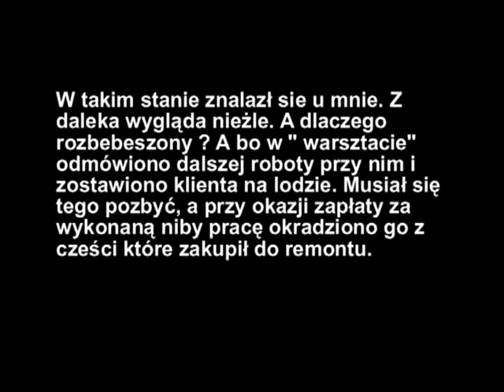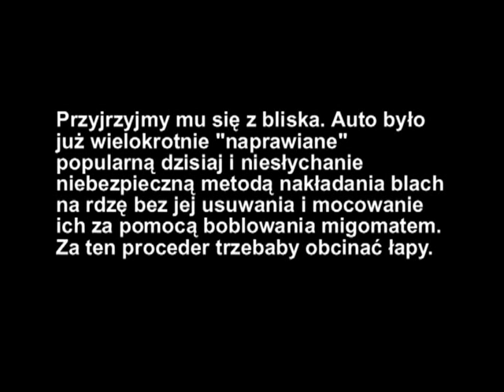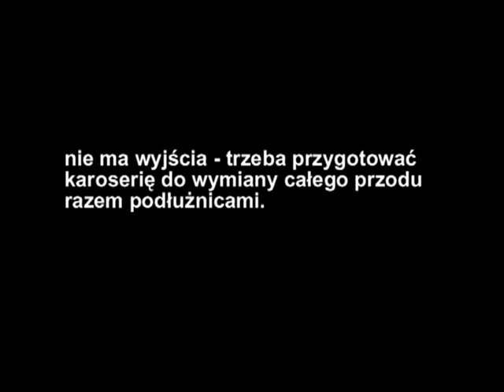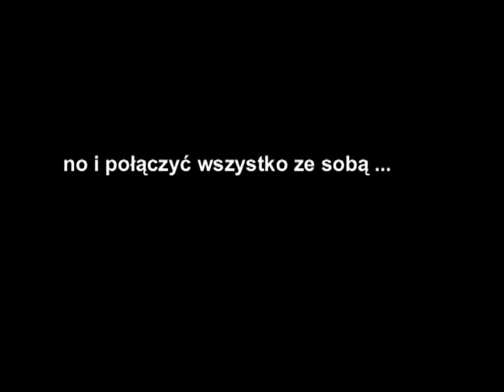odbudowa fiata - jamnika cz. 2.avi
ciąg dalszy odbudowy fiata jamnika - przód samochodu